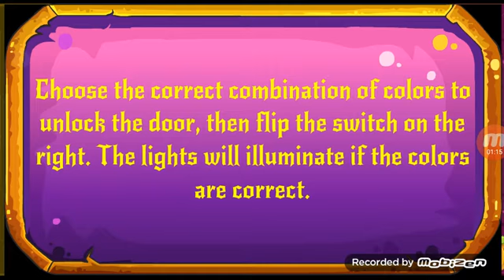Brightness Paves the path